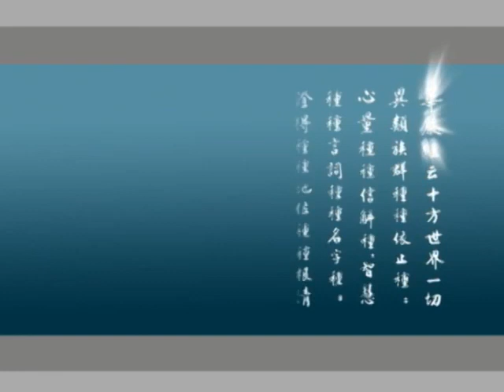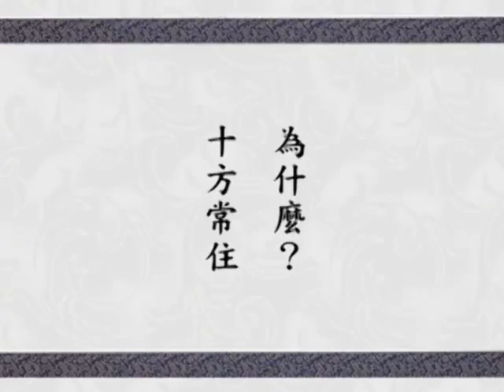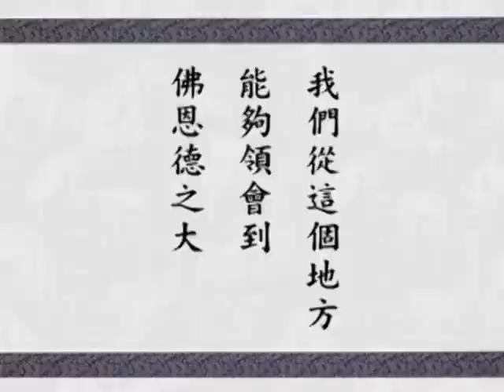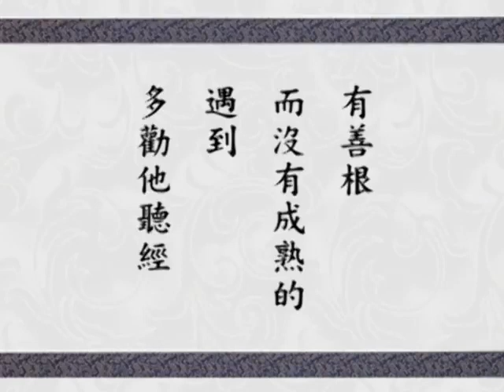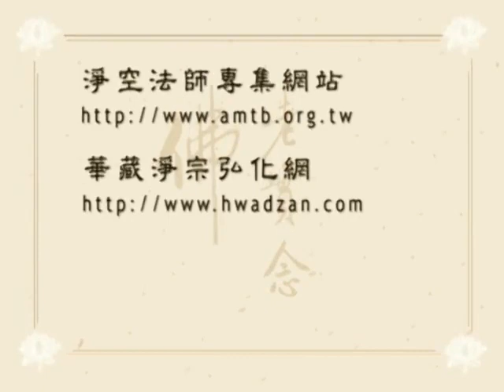Giảng Kinh Hoa Nghiêm, tập 304 | Tịnh Không pháp sư chủ giảng (HQ)